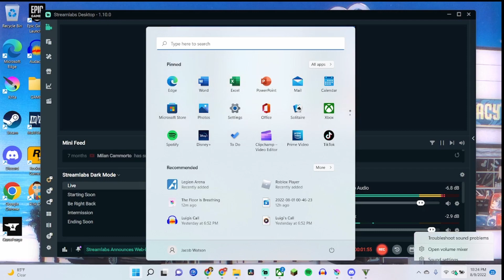WashUpTV GTA: Nick Breaks His Laptop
The WashUpTV Boys return to the life of crime, and suffer some sacrifices